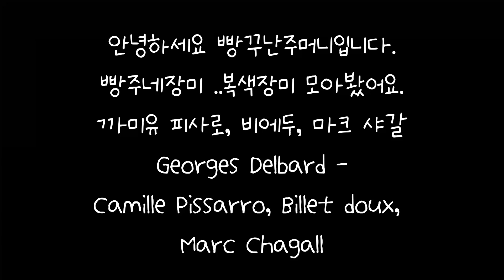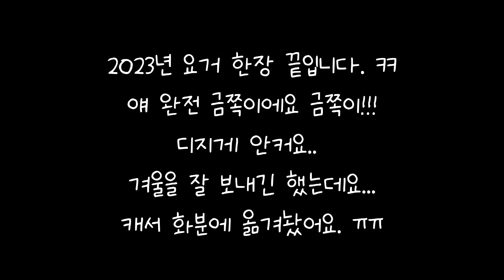빵주네장미 - Camille Pissarro, Billet doux, Marc Chagall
Georges Delbard - Camille Pissarro, Billet doux,
Marc Chagall
까미유 피사로, 비에 두, 마크 샤갈